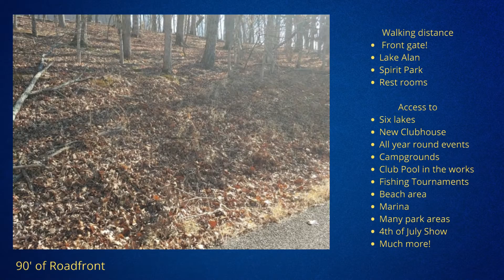1335 Robinhood~Lake Sherwood Estates MO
All you need is a little nature located in the highly sought-after Lake Sherwood Estates a 24-hr GATED lake community of Warren Co. Highlights 1335 Robin Hood. Nice access lot to make your very own and enjoy the woodsy views. Approx 90’ +/- of road front. A survey will need to be ordered for exact boundary lines. Short walk to Lake Alan, Spirit Park. Also Short drive to the New Clubhouse & Lakeside Grill  Water,sewer & electric are assessable for hook up if you plan on building. As an owner in Lake Sherwood, we enjoy the many amenities we have to offer. As in Six lakes from 3-135 acres (main lake is motorized other five non-motorized) Club pool in the works,campgrounds for overnight stay w/ full shower house, sandy beach area,marina all year round actives! In Washington School District minutes from beautiful downtown Marthasville. Charming towns of August, Foristell, New Melle and Washington are nearby. 35-min drive from Chesterfield and located minutes to Missouri finest wineries.